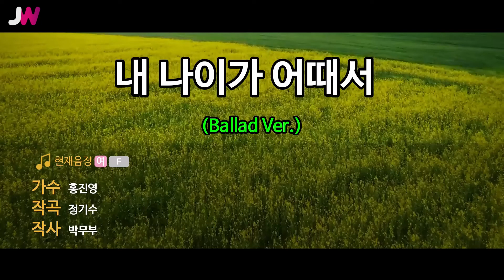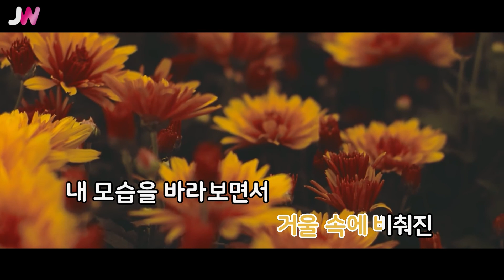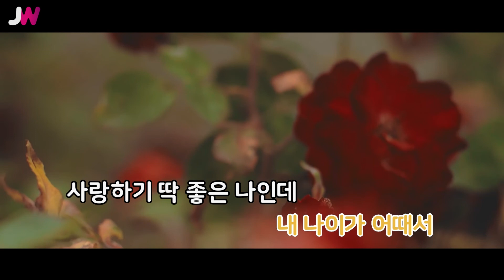[JW노래방] 내 나이가 어때서 (Ballad Ver.) / 홍진영 / JW Karaoke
번호 - 58586
제목 - 내 나이가 어때서 (Ballad Ver.)
가수 - 홍진영